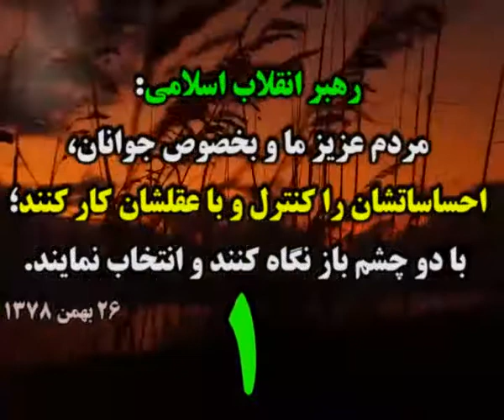●▬۩ اخبار به روز انتخابات 96 ۩ ▬●